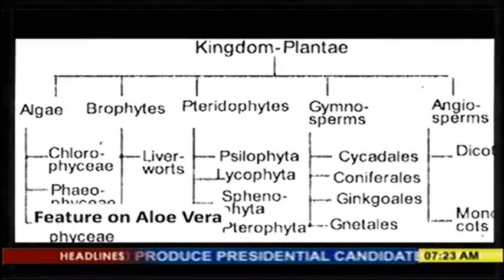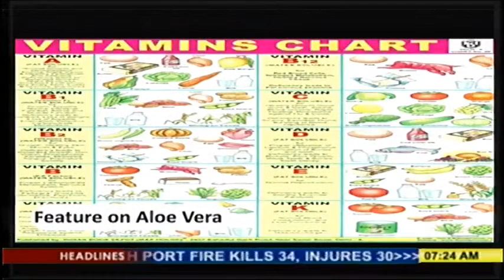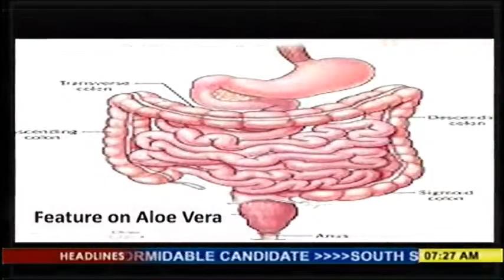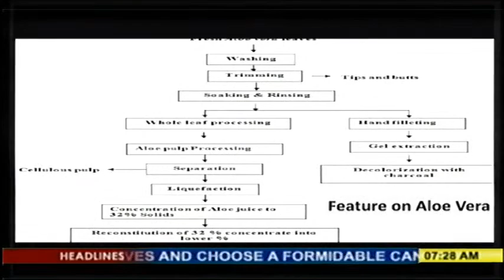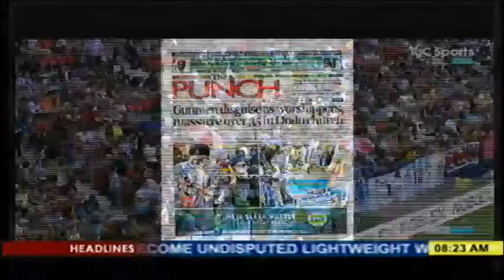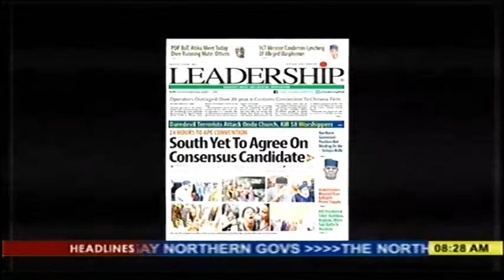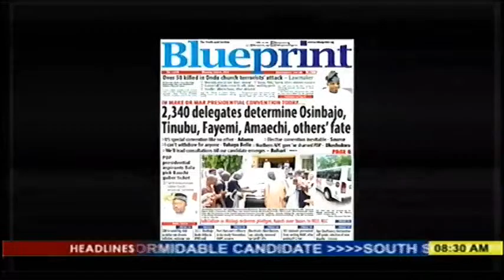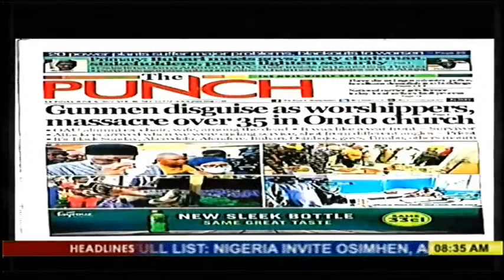AM Café on OSBC TV | 6th June, 2022